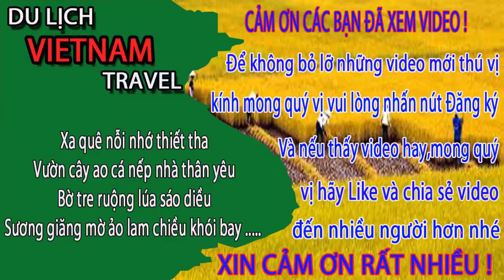THẾ NÀY MỚI GỌI LÀ G.Á.I 1 CON CHỨ - Bãi biển bãi cháy hạ long quảng ninh - Cuộc sống hạ long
về biển bãi cháy hạ long quảng ninh ngày nay. Đây là 1 trong những bãi biển thu hút rất đông du khách. Bãi biển bãi cháy hạ long quảng ninh là bãi biển nhân tạo với bờ cát trắng trải dài nên nước biển ở bãi cháy rất trong anh chị ạ.

Theo bạn thì biển bãi cháy sạch đẹp hơn hay biển đồ sơn sạch đẹp hơn nhỉ? Mời để lại ý kiến ở mục bình luận dưới video để mọi người được biết với nhé.
1. Hà nội ngày nay
3. Giải trí hấp dẫn ở việt nam
4. Du lịch việt nam
5. Cuộc Sống Hạ Long
6. Tổng hợp du lịch việt nam vietnam travel